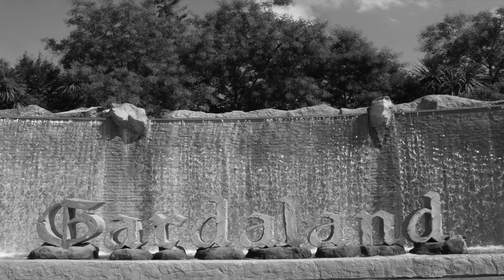Atlantide Show 2004 [Gardaland]